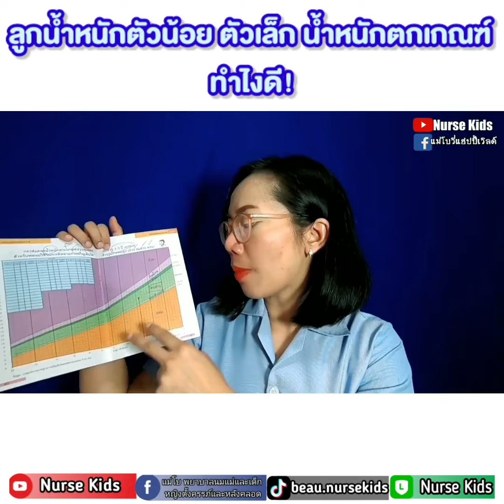ลูกตัวเล็ก น้ำหนักน้อย น้ำหนักตกเกณฑ์ทำไง|แม่โบNurse Kids